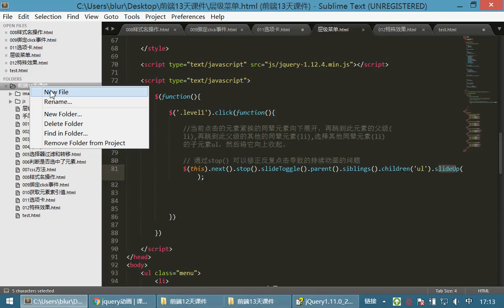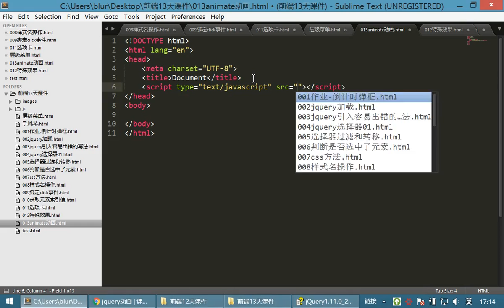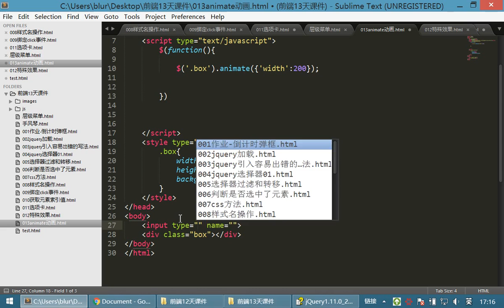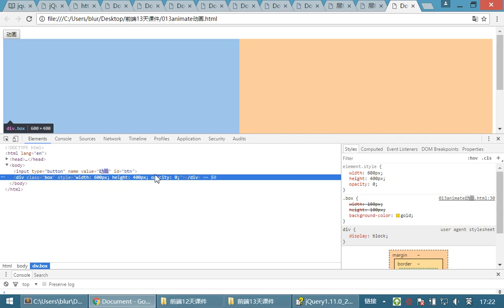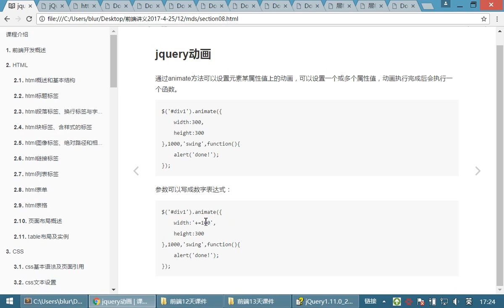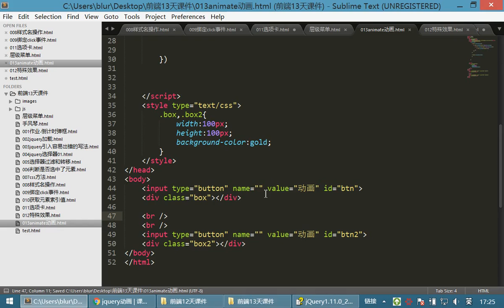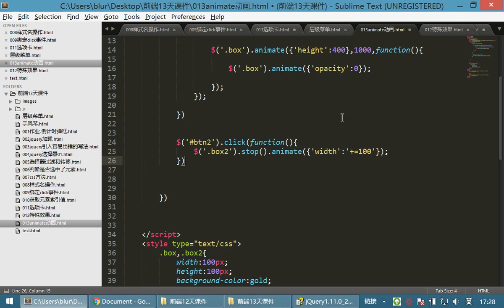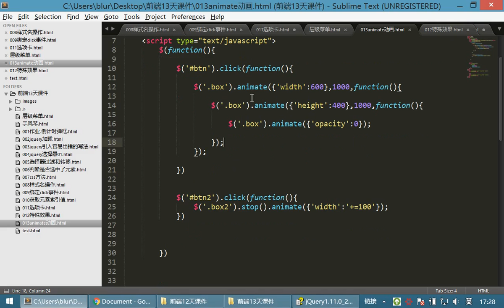10 jQuery和js库丨04 jQuery animate动画丨02animate动画